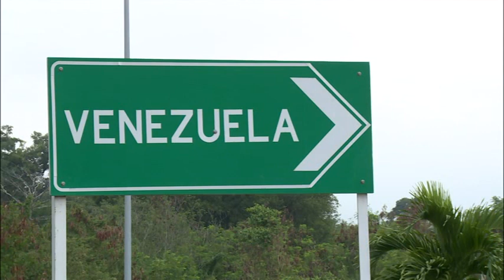EJERCITO MILITAR DE MADURO|| BLOQUEA PUENTE ENTRE COLOMBIA Y VENEZUELA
EJERCITO MILITAR DE MADURO BLOQUEA PUENTE ENTRE COLOMBIA Y VENEZUELA, NOTICIAS NEWS INTERNACIONAL live stream cam directo directe live camera en vivo imágenes como video images info hoy 2019